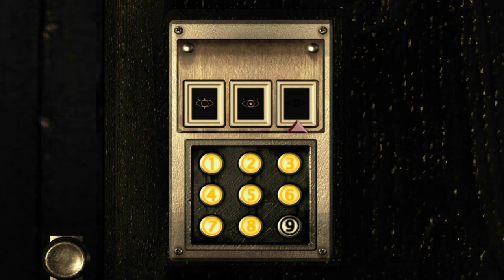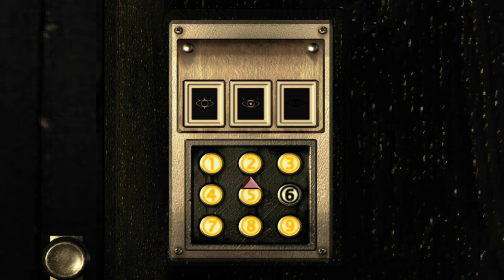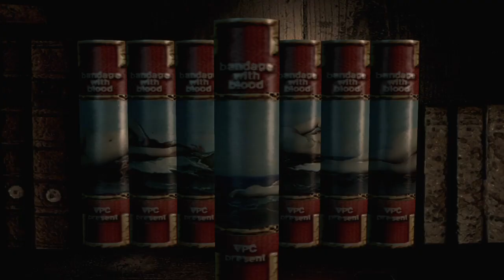Resident Evil Origins Collection (2020) *Lionhearth704* (14)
Jugando Resident Evil (Ganando Un Trofeo Por Matar A Plant 42 Con Chris Redfield)